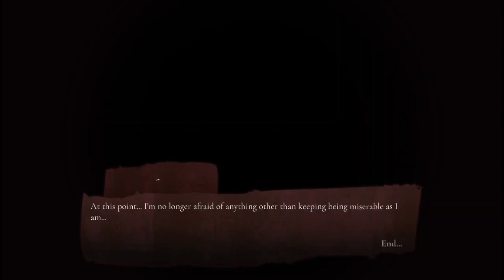Scarlet Manor The Heir Gameplay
Scarlet Manor: The Heir is a 2D Point & Click horror game with Escape Room mechanics and strong narrative.

The game tells the story of Lúcio Sacramento – recently hired to work at the Scarlet Mansion. But upon accepting the job he discovers that there is much more than just a rich family behind the estate's walls. What secrets does the Mansion keep?

- What you will find in this game:

Lots of riddles and puzzles to solve in the different locations inside the Scarlet Mansion.

A mysterious and exciting adventure full of suspense with great characters that will captivate you.

A great graphic style and an immersive soundtrack that will make your gaming experience unforgettable.

- How to play:
Just like a classic Point & Click game, interact with objects and characters in the environment by touching them. Use inventory items on in-game objects or combine them to create a new item to help you continue the adventure. Put your intelligence to the test and solve the puzzles and riddles.

Find out more about Scarlet Manor on our networks:
@studio_astral on Twitter
@astralgamestudio on Instagram and TikTok